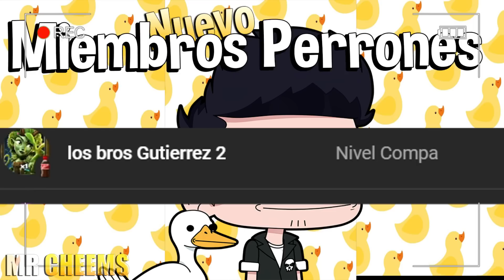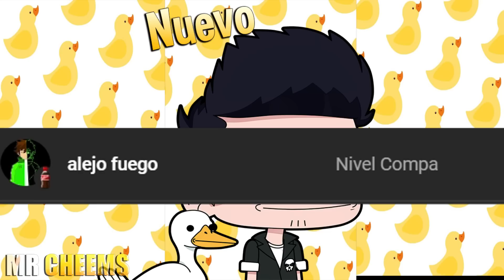ME SENTENCIARON A MU3RT3 EN LA CÁRCEL... NOVIA CON DERECHO - Mr Cheems